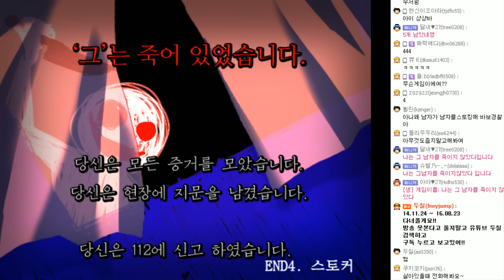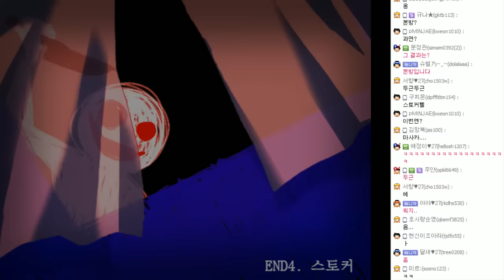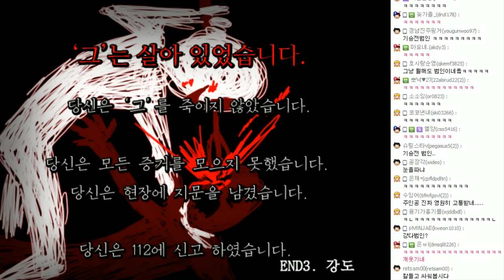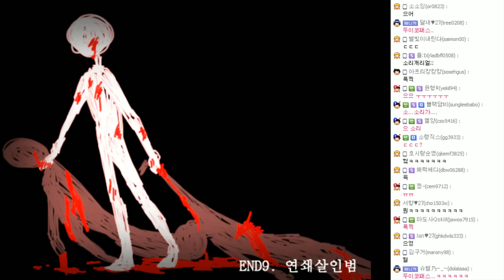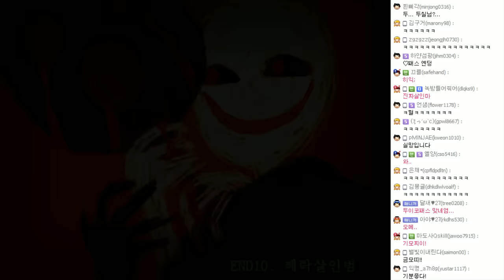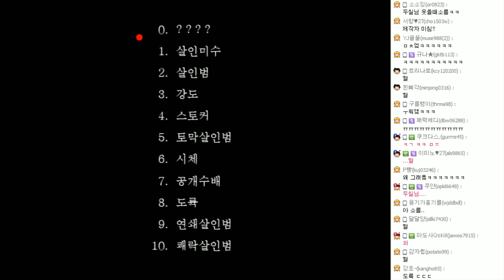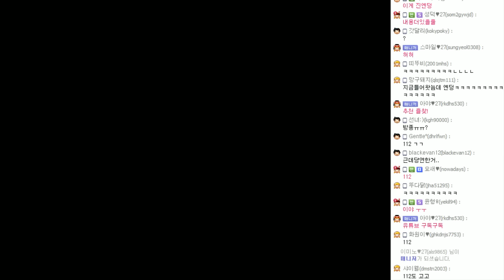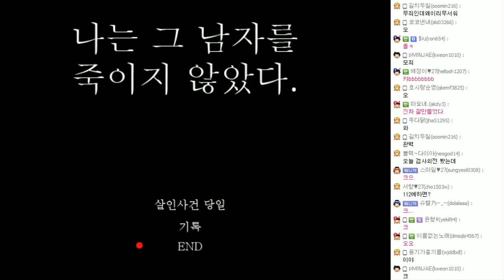[두칠] 공포게임 나는그남자를죽이지않았다 이건 누명이야!!#2 (완결)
한국판 퓨디파이 아프리카 공포게임BJ두칠의 유튜브입니다.